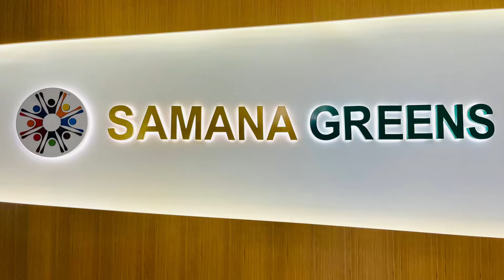Arjan Samana Greens Fully Furnished Studio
Arjan
Samana Greens
Studio
Fully Furnished
Available for rent
Multiple options available